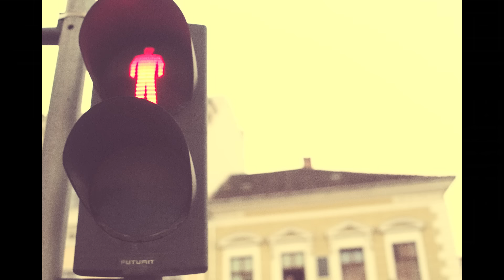Mihail - Ma ucide ea (DJ Allexinno Remix)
Mihail - Ma ucide ea
Muzica: Mihail Sandu si Sergiu Socaciu
Text: Mihail Sandu
Mix & master: Bunicu Magic
Editor: Roton Music Publishing

Versuri:

E totul in viteza
Delir cat cerul de inalt
Suntem in antiteza
Subiectii unui simplu joc murdar

Ochii mei rusinati coboara doritor
Te respir in acest urban decor

Ma ucide ea
Ma ucide ea, incet
Imi vrea
Imi vrea inima, din piept

E-atat de gratioasa
Printre multimi de oameni plictisiti pe drum
Si pare un dans ascuns
Supusi danseaza doi necunoscuti

Ma ucide ea
Imi vrea inima
Ma ucide ea
Imi rupe inima
Imi rupe inima, din piept

Arde pe asfalt si pulseaza foc
Arde arde revoltat
Arde prea frumos, arde inima
Arde recunosc

Ma ucide ea incet, incet
Imi rupe inima, da, din piept
Tremura usor buzele muscate
Iar gravitatia ma ataca.
Fluturi si vibratii calde pe asfalt
De parca ne plimbam desculti, prin pat
Sirene de incendiu care nu ne pot opri
Iar timpul un nemernic numara grabit.

Ma ucide ea...